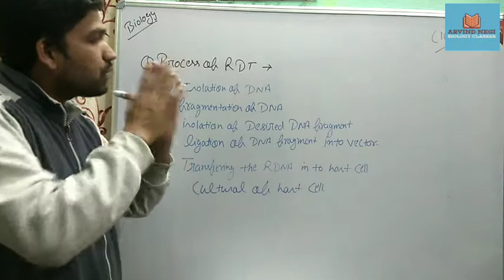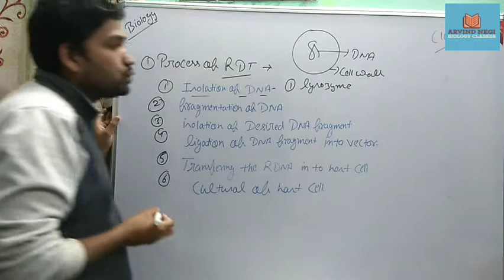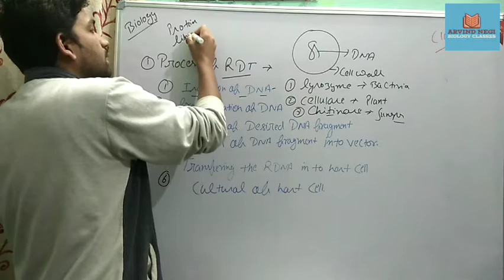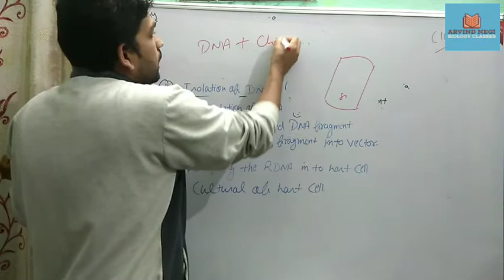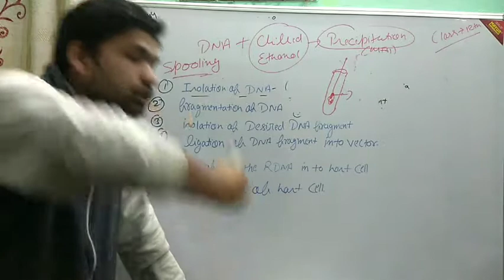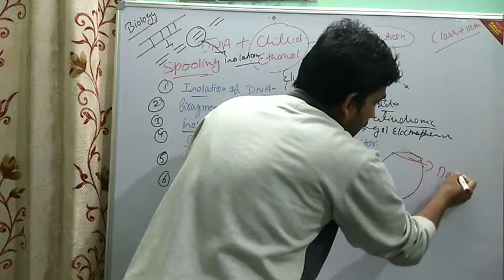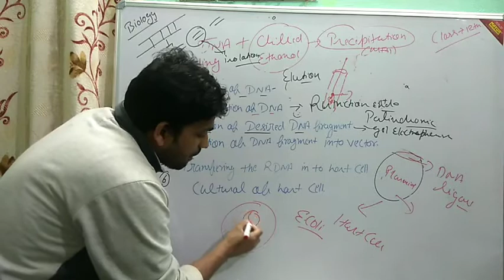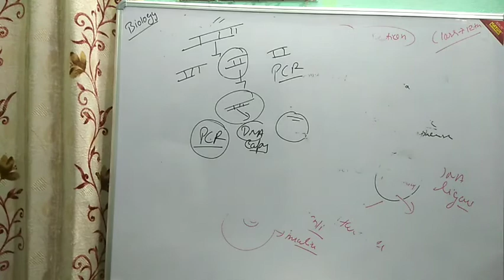Class 12th Biotechnology Process of RDT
*Process of RDT
*Isolation of DNA